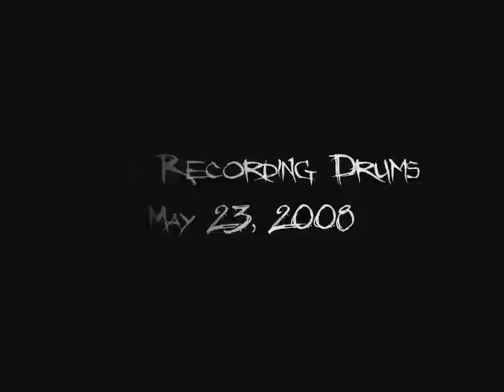Cavs recording Dispersion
recording his drums for the song Dispersion...Cool

-dieagram

vid by: HANS